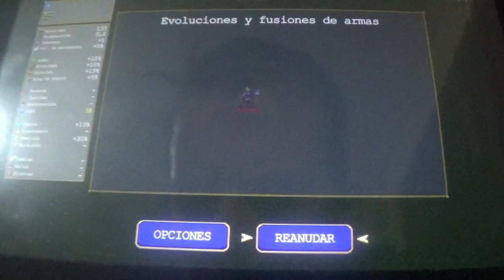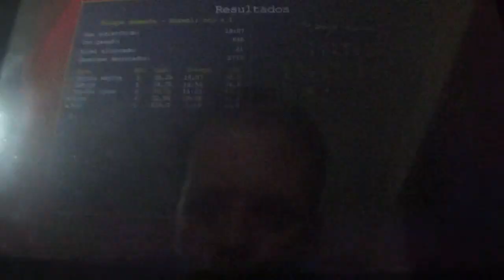Vampire Survivors Narrado 7ª parte (Gameplay de 8 Días 7/8)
En esta entrega, por fin le damos forma al avance con una gran cantidad de monedas obtenidas gracias a las mejoras obtenidas en el anterior programa. Y encima, creo que el programa final va a ser incluso mejorcito.